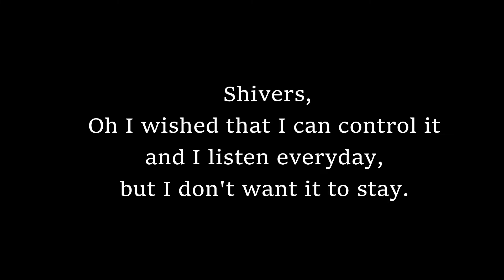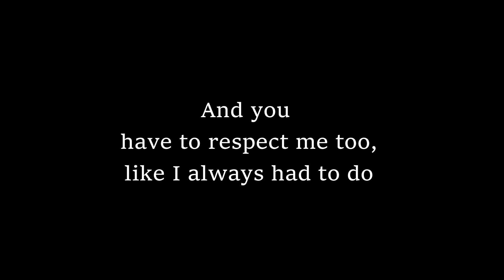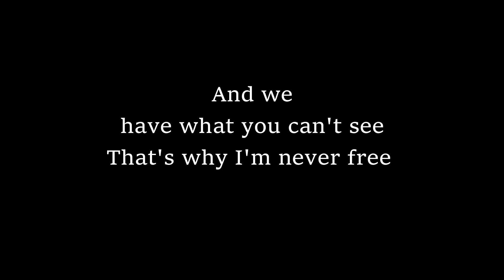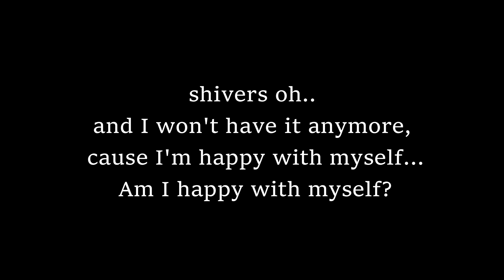Instrumental Shivers - Alisa Opari Luzi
Instrumental Shivers - Alisa Opari Luzi [Official Piano Version]